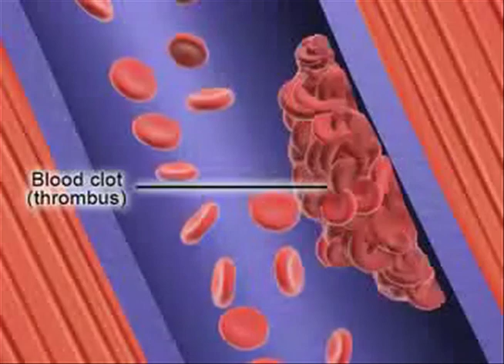Birth Control and Increased Stroke Risks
Dr. Paul Joslyn, M.D., of Lee Memorial Health System, discusses how oral contraception can increase a woman's risk for stroke.